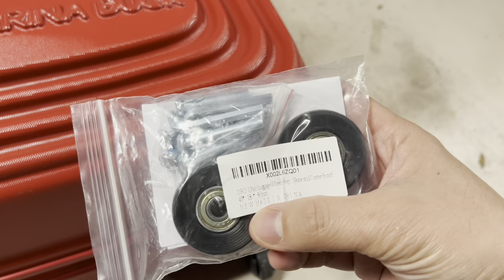Replace/Upgrade Luggage Wheels to Ball Bearing - SMOOTH RIDE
My crapped luggage wheels just disintegrated and it's time to replace them with smooth riding ball-bearing wheels.

Luggage Wheels (Solid)
Luggage Wheels (Spokes)

** VEX DIY is a channel created by novice do it yourself enthusiasts and is in no way a professional at any of these trades. VEX DIY assumes no liability for any injuries and damages occurred as a result of the information presented in this video, use at your own risk. Please use caution when applying these technique to your own project. VEX DIY also does not guaranty the same results as seen in the videos. By using this information, the end user takes sole responsibilities for their actions.